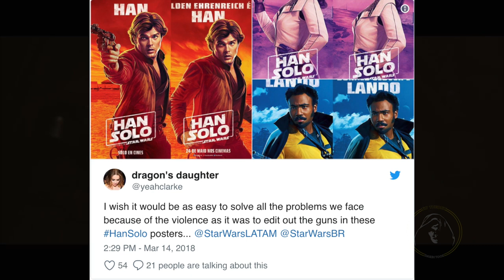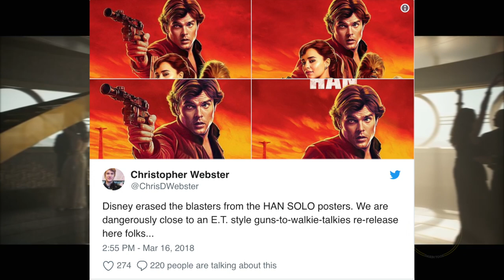DISNEY REMOVES GUNS FROM International Star Wars Movie Ads - Star Wars News Explained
In very recent events, Disney has removed all Guns/Blasters from the new upcoming Star Wars movie, Solo.
The removal of guns is a new move by Disney to please all those who believe guns in movies and movie posters pose as a threat to society for gun tragedies.

I wonder if they'll remove Luke Skywalker's lightsaber from upcoming posters, or if this will be a trend from now on...

(Live chat/forums/games/puzzles/quizzes)